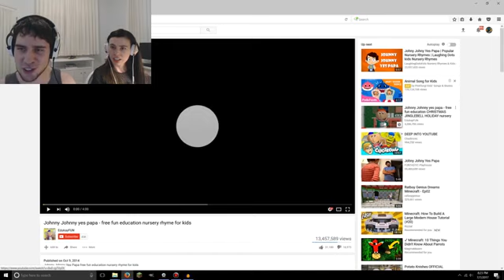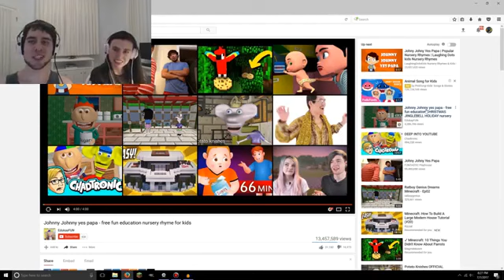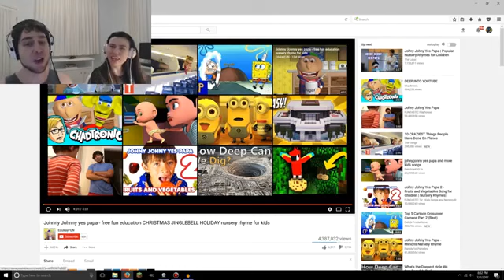PopularMMOs Pat and Jen DO NOT LET YOUR CHILDREN WATCH THIS!!!